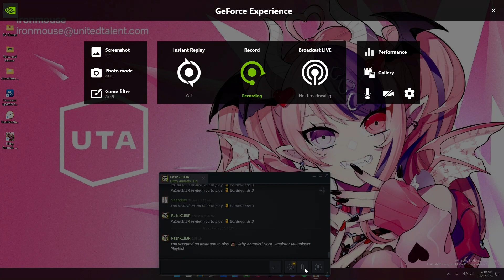Filthy Animals-Playest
Me and my nephew try this out lol, we might end up getting it when it comes out because it was fun.